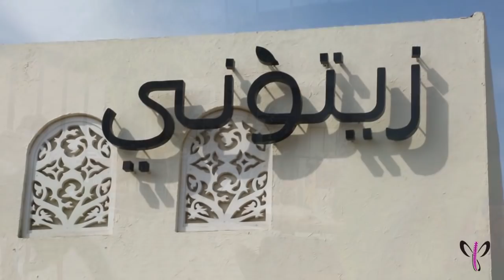مطعم الزيتوني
jado production